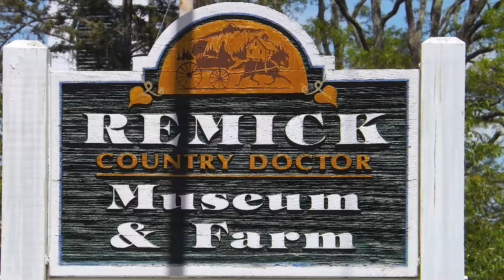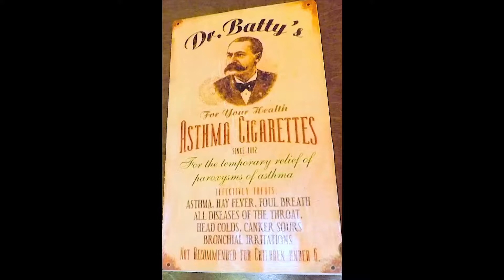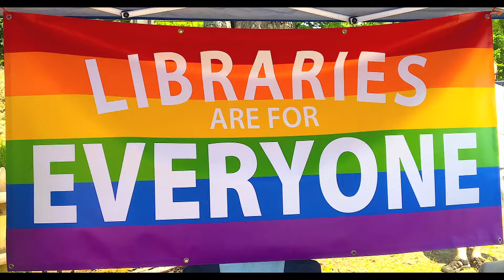DOUGS PICTURES JUNE 2019 - Photography by Douglas K. Poor - dd-TV.com -21min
A slide show, Scenes from New England, New Hampshire and Maine, Flowers of all shades and colors, Lakes, Mountains, Mt Washington, Rocky ledges, pine and spruce trees, Covered Bridges, Portland Head Light, Two Lights, Crashing surf, Lighthouses, Boats, Fryeburg Maine, No. Conway, NH,